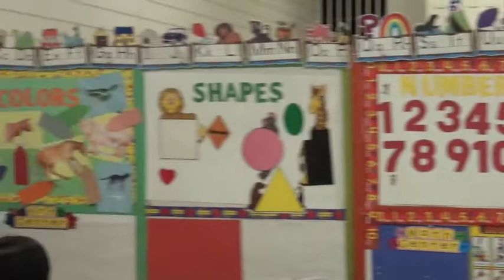Mesereau Free Legal Clinic Presents: Danette Meyers